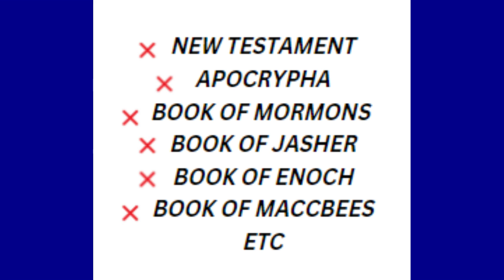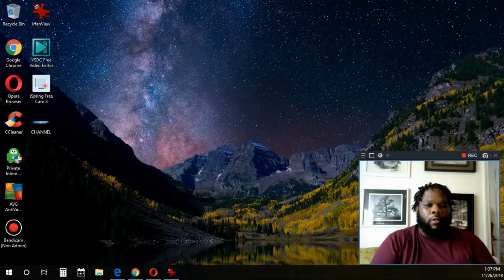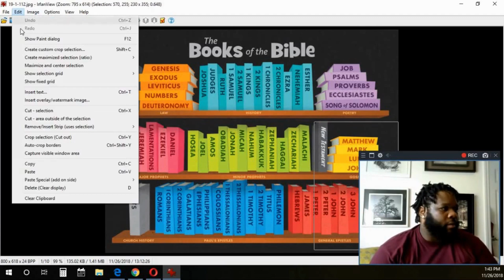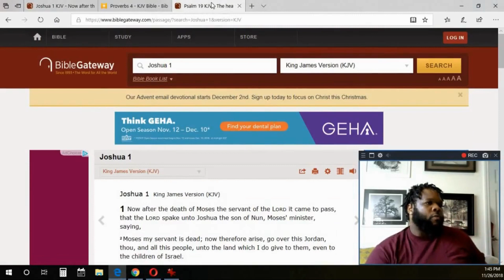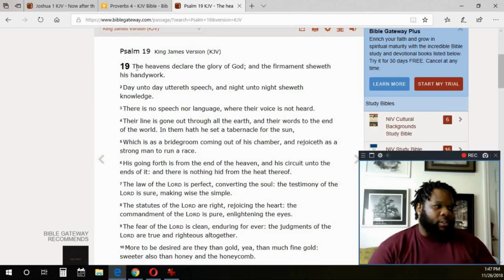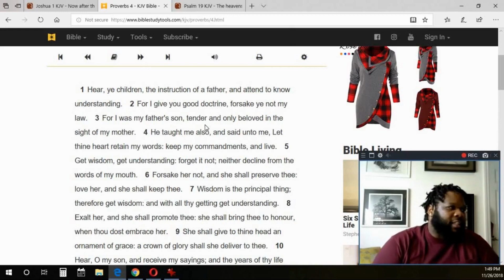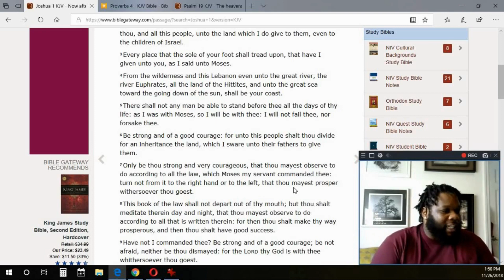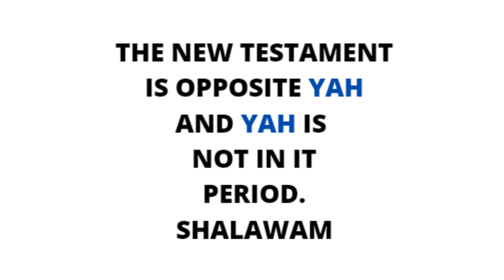Why Torah Only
(TORAH OVER LIFE)